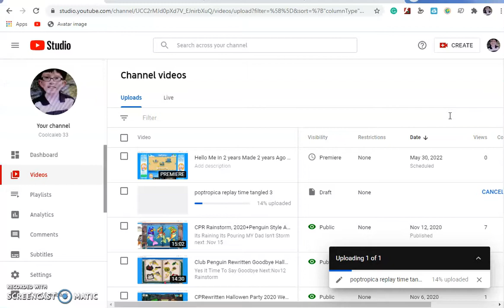Frendly Fun Zone Welcome Party +SSl4 Thangiving Construction Nov 17 2020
Yes It`s That Time Again
FFz Next: Nov 19!
SSL4: Next Nov 19!